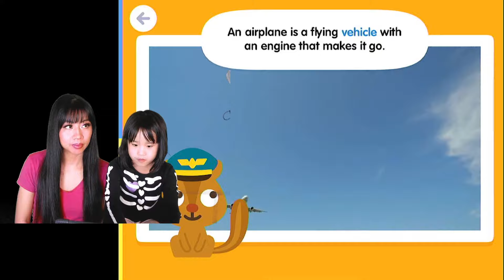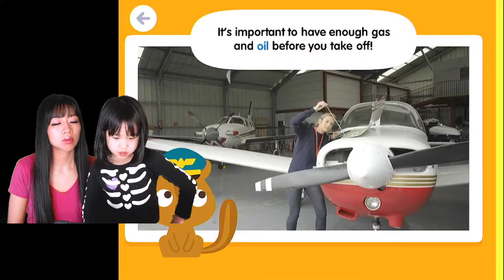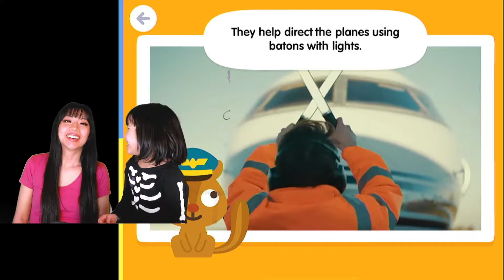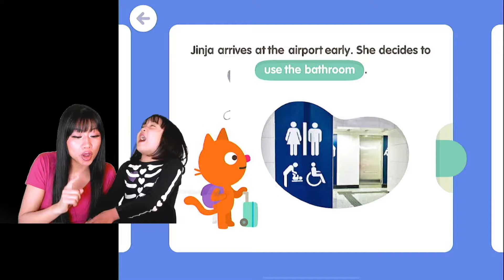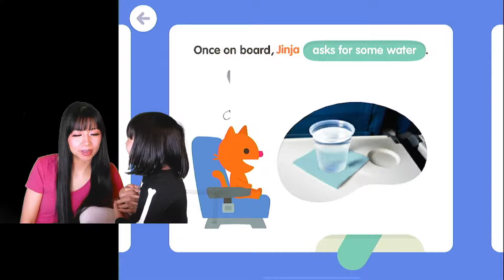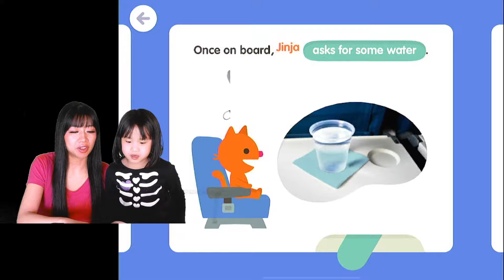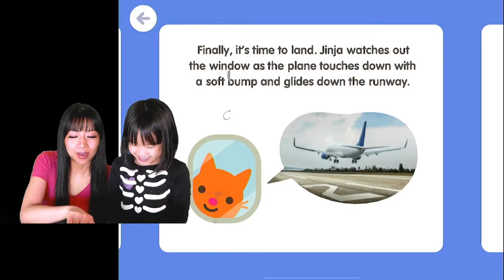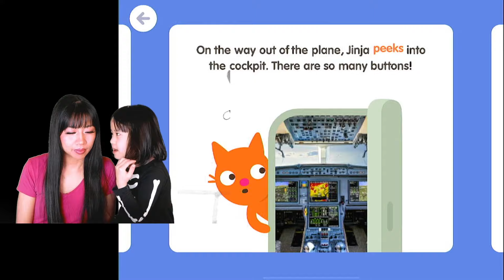Sago Mini School PLANES! Lots of learning and fun interactive gameplay with Ella!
Hi everyone! Today we are playing the newly released Sago Mini School PLANES section!  We had so much fun playing this game.  We learn  about the airport, how planes fly, and much more!  We had fun role playing as if we were going on a vacation and getting on a plane ! We sang as we played and did some phonics learning.  We even made our own plane with blocks and airplane pieces.  There was so many games to plan and learn from!